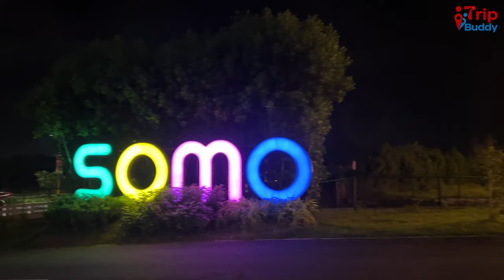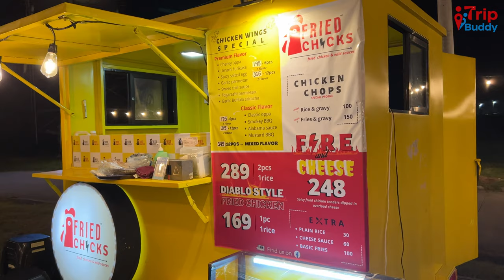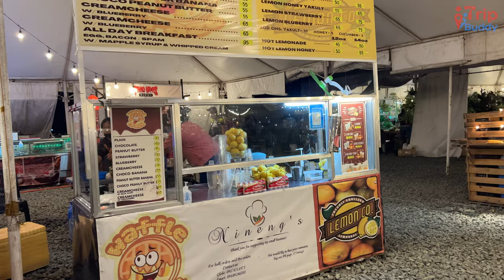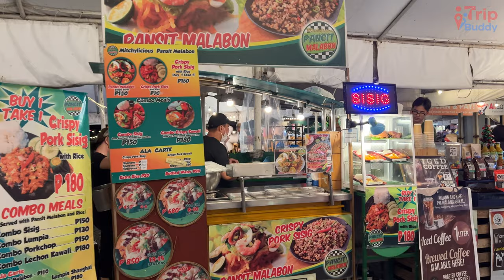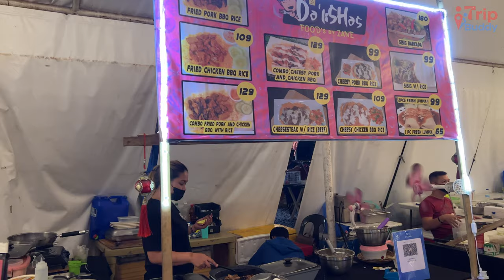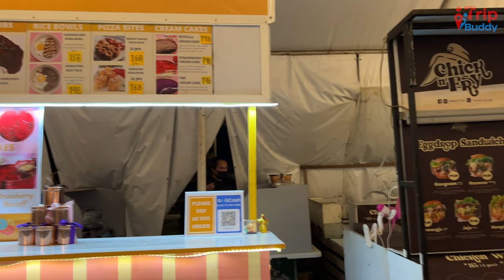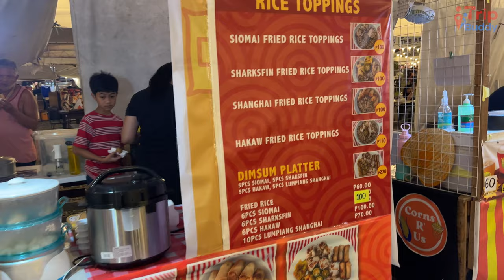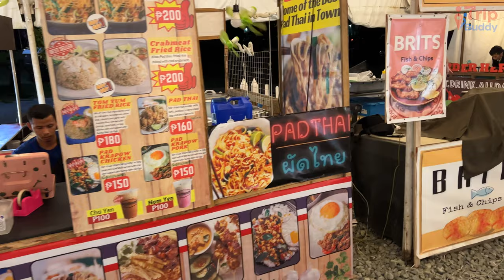SOMO Market Bacoor Cavite Night Walking Tour | By Manny Villar